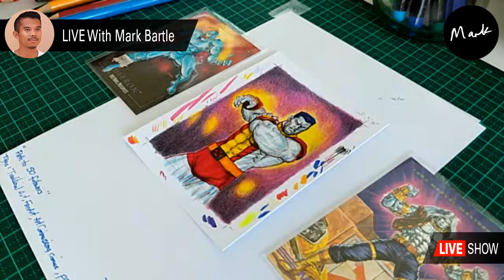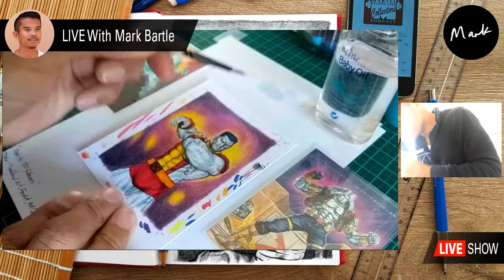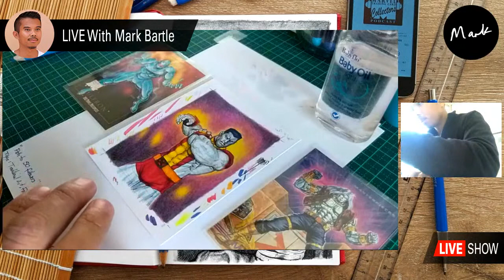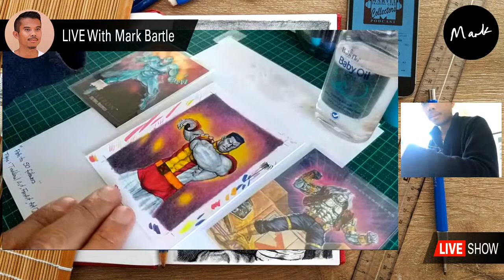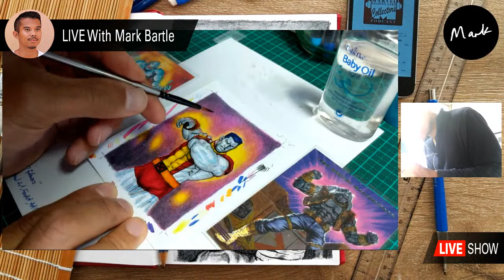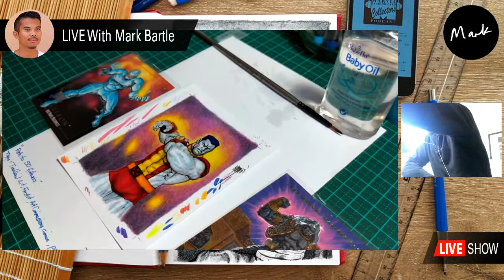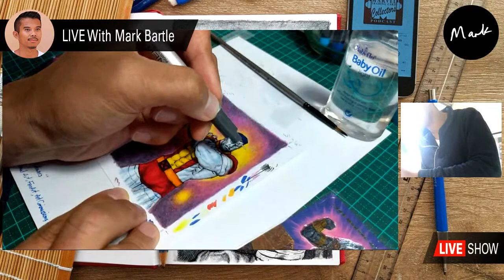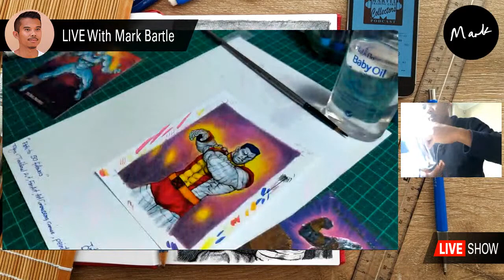How To Draw Colossus, X-Men: Step 03 Inking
Random Chat and Draw - Step 03 Inking Colossus, X-Men sketch card
Drawing one of my favourite X-Men, Colossus.
I go through the third step of my sketch card drawing process.